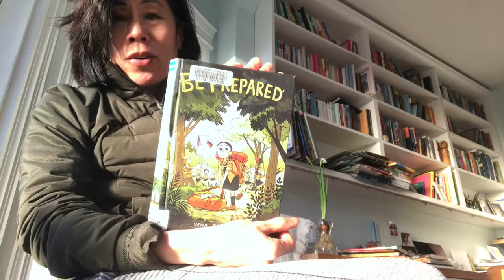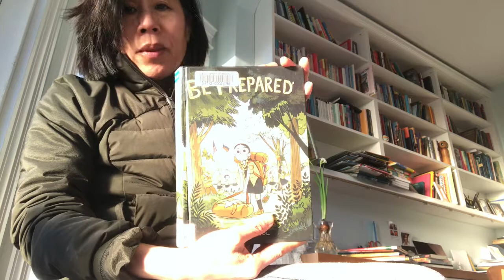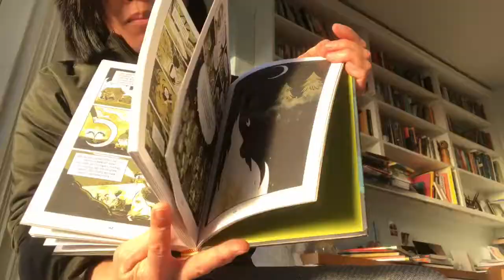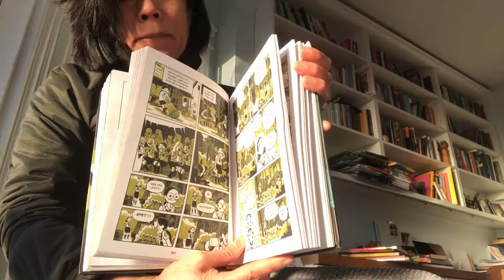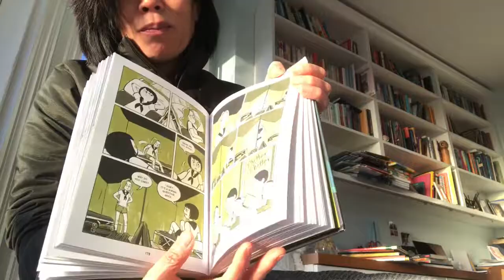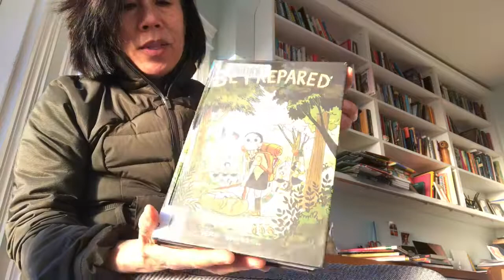Book Talk// Be Prepared by Vera Broscol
Semi-autographical graphic novel by Vera Broscol about her social awkwardness and Russian Orthodox Church sleepaway camp experience. Kids who like Smile, Drama, Sisters graphic novels by Raina Telgemeier or Roller Girl by Victoria Jamieson will like Be Prepared.